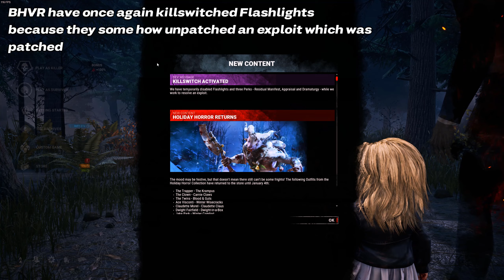BHVR Once Again Killswitched Flashlights!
BHVR have once again unpatched an exploit. Due to this they have decided to once again kill switch flashlights & 3 perks (Residual Manifest, Appraisal & Dramaturgy) & if you're wondering the reason why BHVR once again killswitched the flashlights well survivors are able to bug themselves inside the locker making it so certain killers are unable to down them.